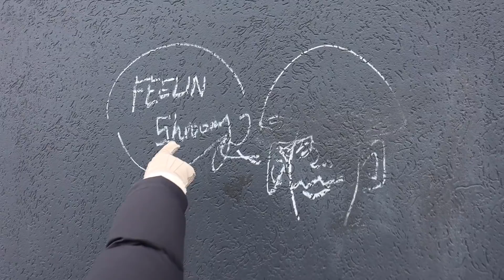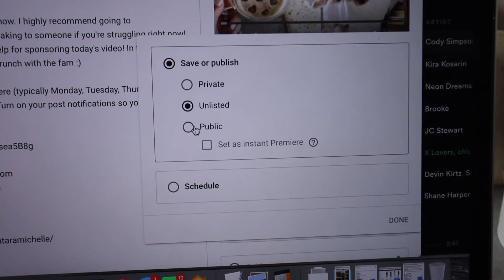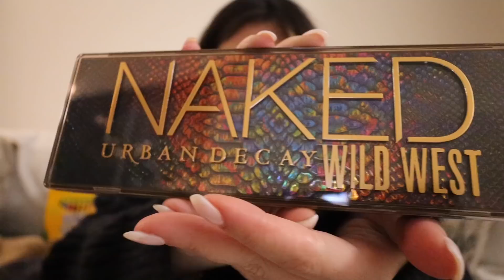contractors GOT STARTED!! exciting house updates!!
BEEN WAITING FOR THIS ONE!! the contractors have taken over the home renovation project and now we get to just go in at the end of the day to see what they've done!! I also do a lil grocery haul, grab coffee with my mom, record blind dating and make a yummyyyy dinner!

HELLO EVERYONE!! Turn on your post notifications so you don't miss any uploads!

Retinol cream
Blind dating link will actually be coming later this week (sorry!!), but you can listen here!
VLOGS ▻  @Tara Michelle Vlogs
CREEP ME lol:
SAVE SOME $$$:
『 SHOP 』
My Camera ▻